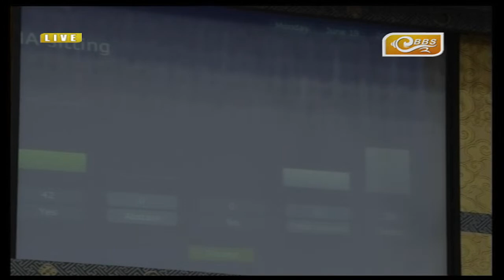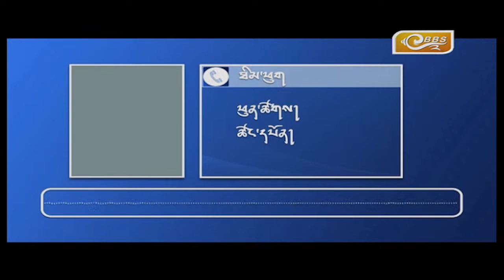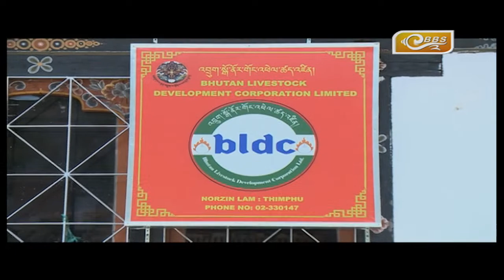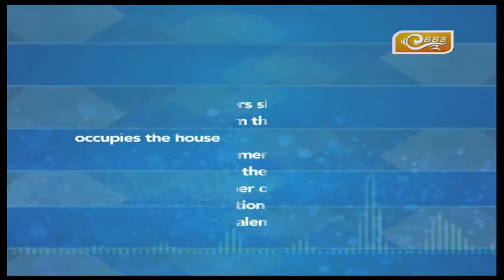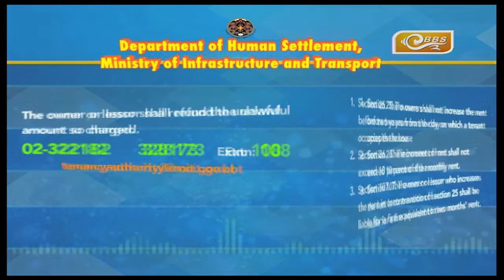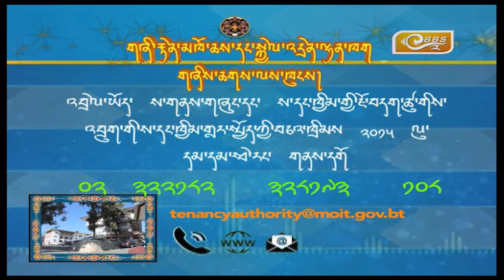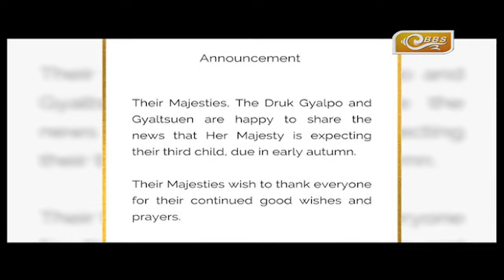National Assembly Of Bhutan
The Ninth Session of The National Assembly Of The Third Parliament Of Bhutan